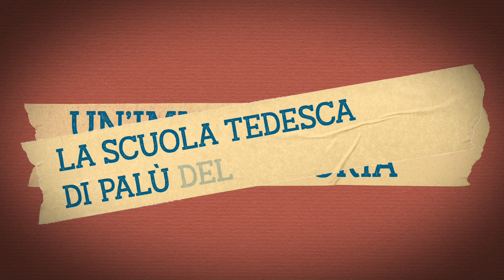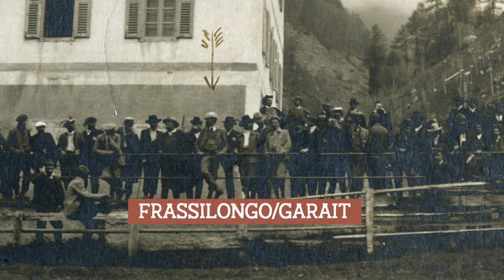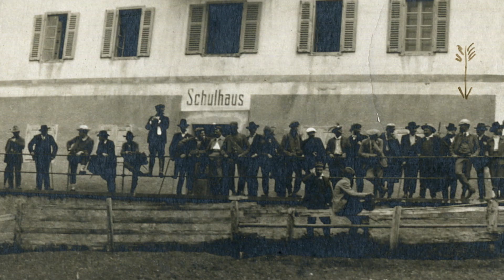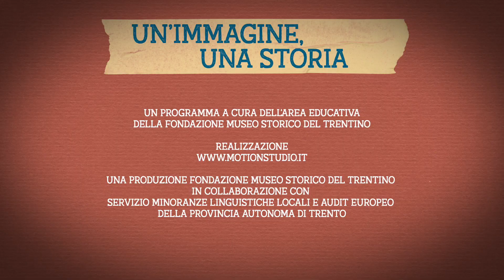Un'immagine, una storia (pt.3): La scuola tedesca di Palù del Fersina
UN'IMMAGINE, UNA STORIA
STAGIONE 3
Speciale minoranze linguistiche
puntata 3
LA SCUOLA TEDESCA DI PALÙ DEL FERSINA

All'inizio del Novecento associazioni italiane e tedesche si scontrano per la costruzione di nuove scuole.

Un programma a cura dell'Area educativa dalla Fondazione Museo storico del Trentino, una realizzazione Motion Studio.
Una produzione Fondazione Museo storico del Trentino in collaborazione con Servizio minoranze linguistiche locali e audit europeo della Provincia autonoma di Trento.